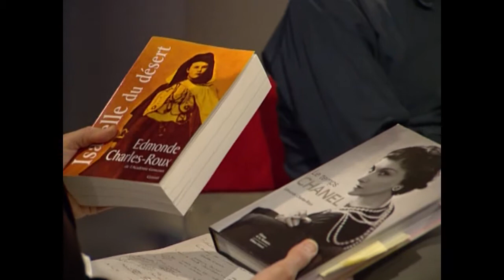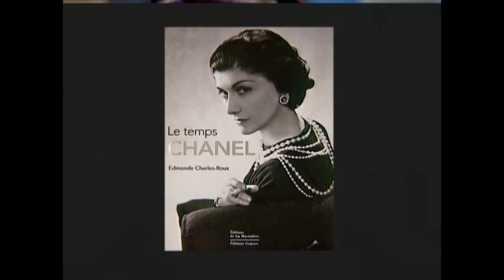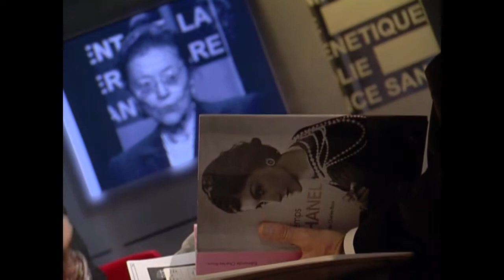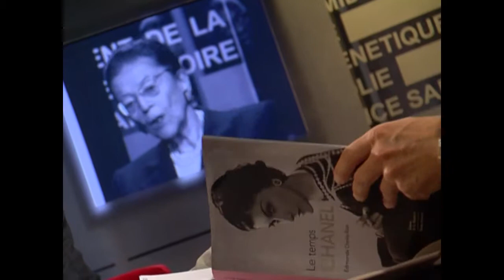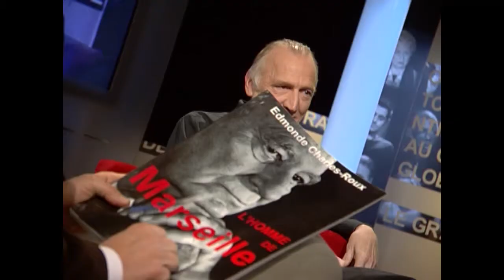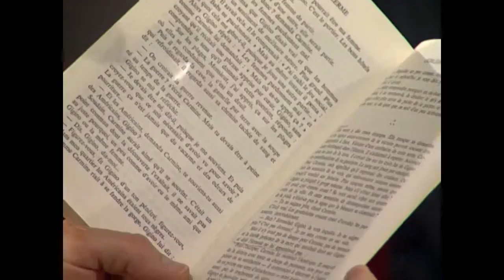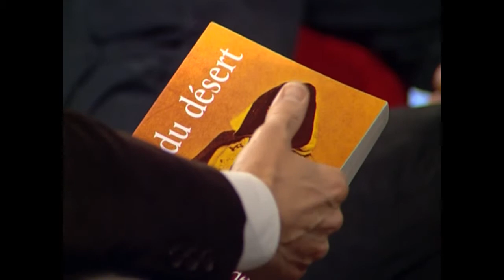La mémoire DMDM : Edmonde Charles-Roux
Edmonde Charles-Roux, la  résistante, éclairante et cash aristocrate des lettres était sur le plateau Des mots de minuit le 13 avril 2005. "Qui pourrait écrire votre vie ?" Trois rangs de perles, tailleur gris, cheveux tirés en arrière, une institution faite femme répond: "Ce sont les biographes qui vous choisissent. Mais, peut-être... Jean Genet. Notre amitié était profonde, réciproque, inattendue. Peut-être que s’il nous entend, cette idée saugrenue le fait marrer ! Peut-être qu'il se tord!"